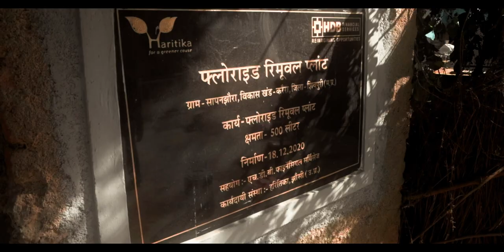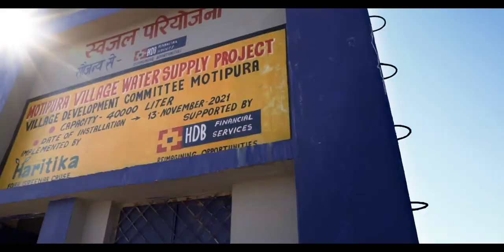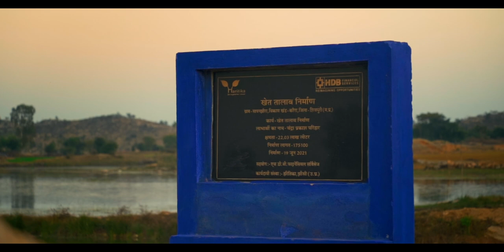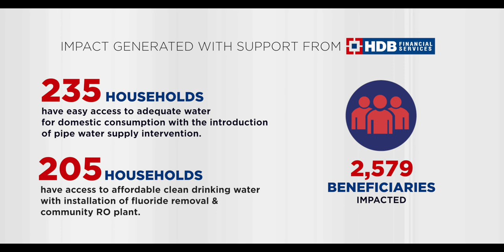HDB's Clean Drinking Water Program in Madhya Pradesh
HDB Financial Services collaborated with Haritika to provide access to safe, affordable, and adequate access water for rural households in Karera and Narvar Blocks in Shivpuri district, Madhya Pradesh. Water structures such as overhead storage tanks, farm ponds, pipe water supply, fluoride removal plants and community RO plants were developed as a part of Project Swajal.